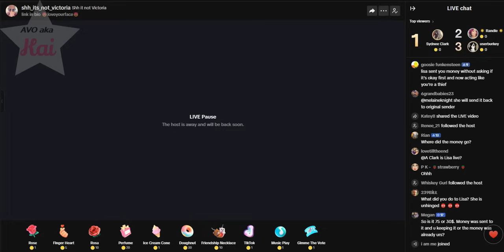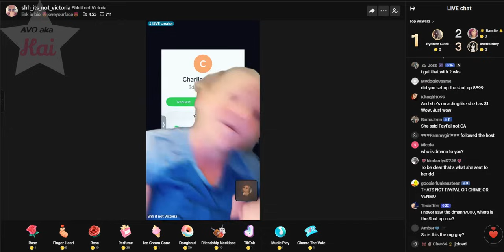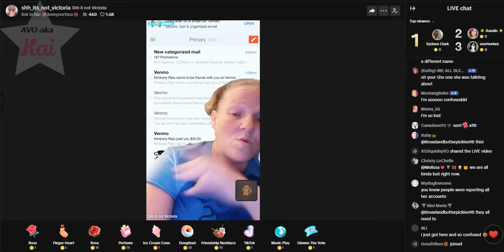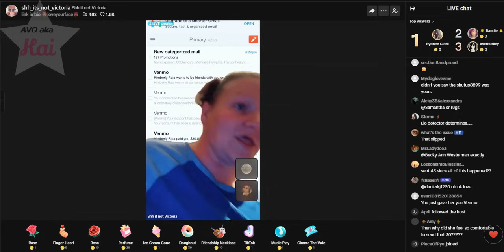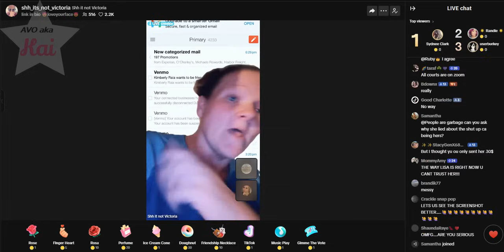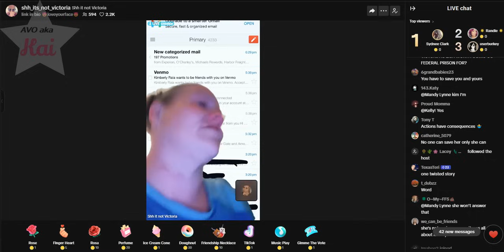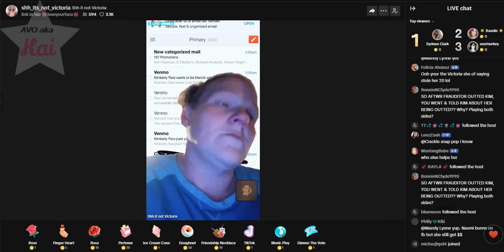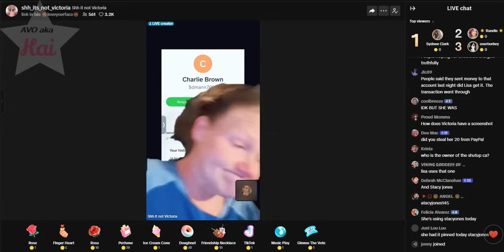Victoria Vs Lisa Pt 2 08-07-24_08.37PM